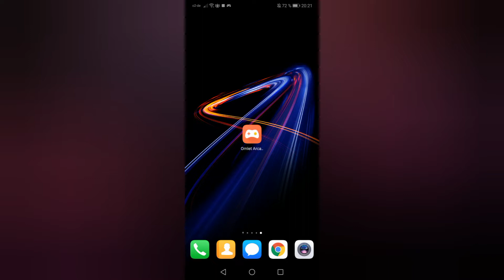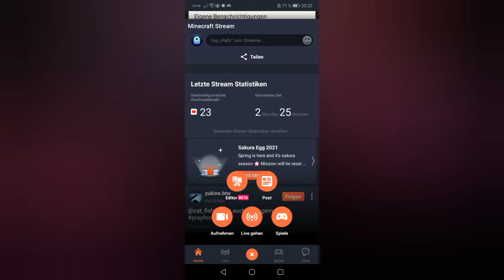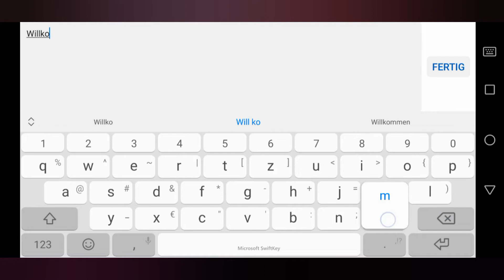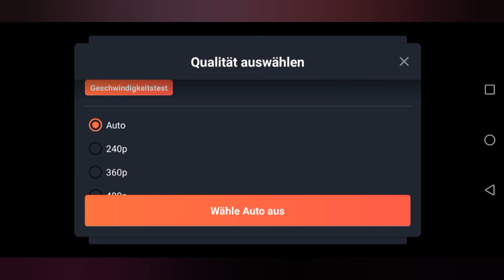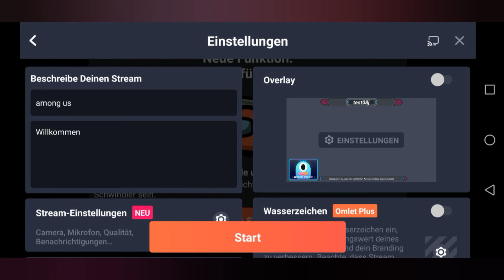Streamen unter 1000 Abonnenten | Omlet Arcade | die besten Einstellungen | FREE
Moin moin meine AKTIVEN Freunde, ich zeige euch in diesem Video euch DIE BESTE MOBILE LIVE STREAMING APP.
Schaut bis zum Ende, denn die Einstellungen sind sehr Wichtig, bei fragen einfach in die Kommentare melden.